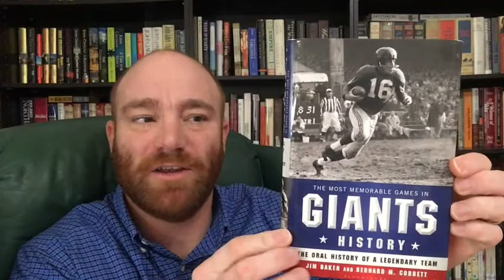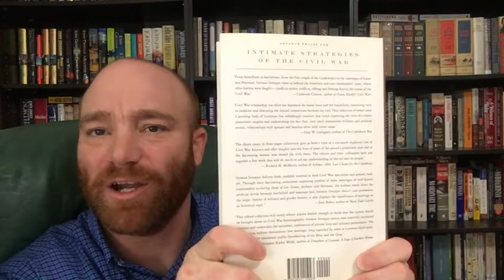Some New Used Books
Good morning BookTube!  Happy Wednesday!  I hope this finds everyone in good health and good spirits!  This is a small book haul that I did over the weekend.  Five books.  Three are about the Civil War.  I hope enjoy.  Have a great day.
Happy Reading!!!